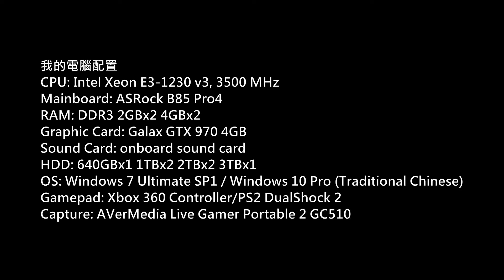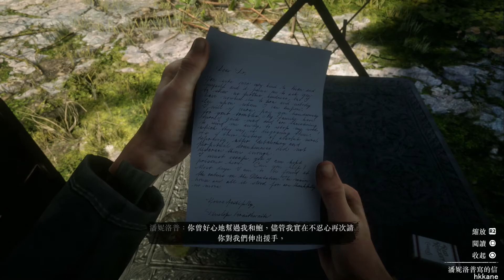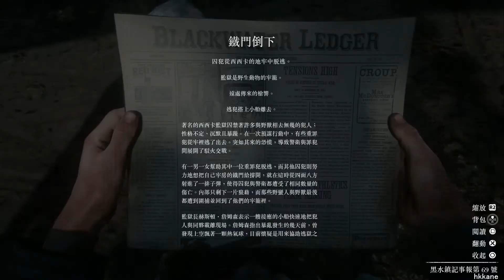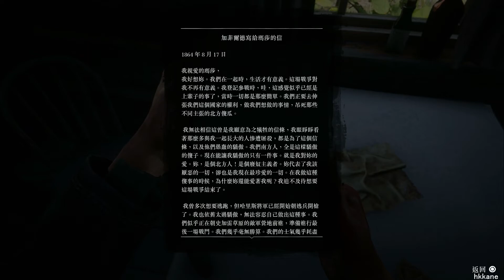(碧血狂殺 2)Red Dead Redemption 2中文版流程 P.70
(碧血狂殺 2)
Platform: PS4 Pro
Gamer: hkkane
Gameplay Date: 08 December 2018
Gameplay Part.70